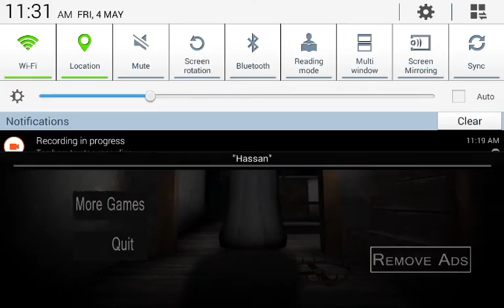Granny (The Horror Game) #2